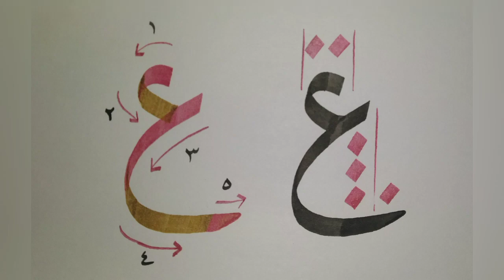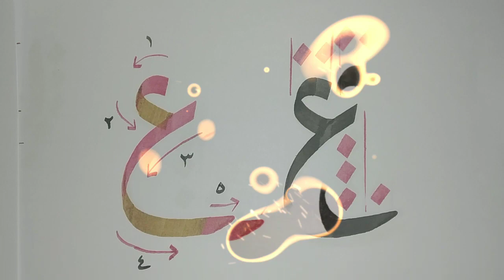Belajar kaligrafi - khat riq'ah huruf 'Ain (ع).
Semoga bermanfaat..